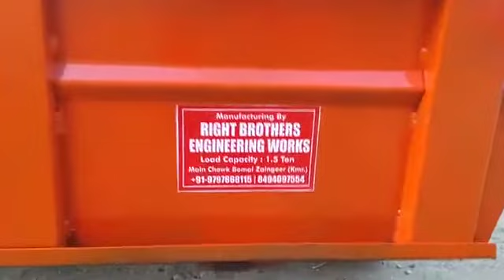Weeder trolley Weeder Trailer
To buy RB weeder trolley,